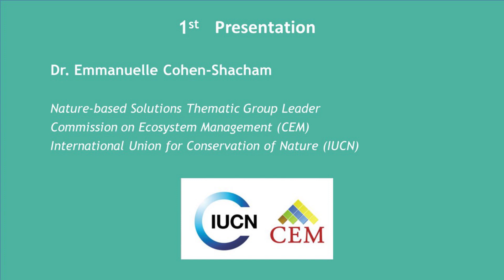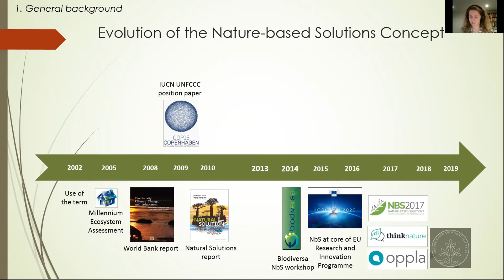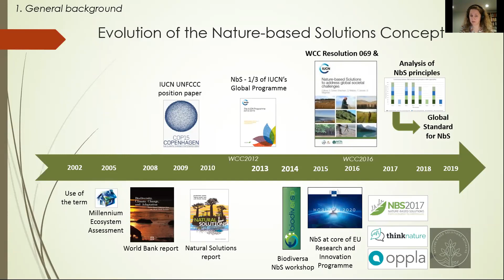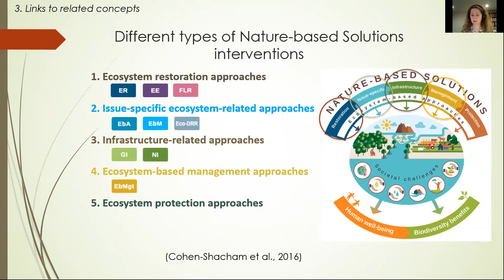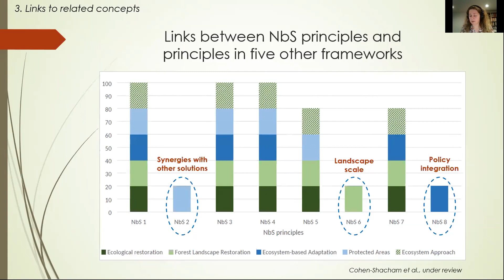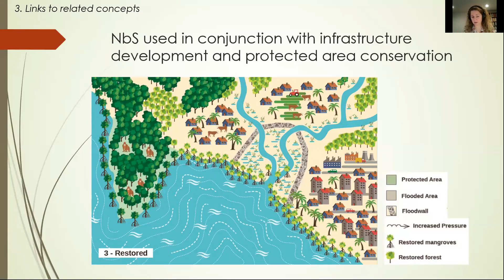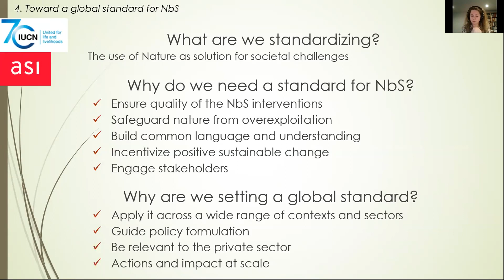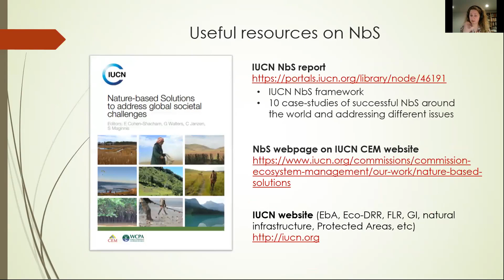ThinkNature Webinar 1 - The Nature-based Solutions framework, E. Cohen-Shacham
This recording concerns the first presentation about defining the framework of NBS, presented by Emmanuelle Cohen-Shacham during the first ThinkNature webinar at 17/1/2019 about "NBS: Concept, Practices and Benefits". This webinar invited scientists, business/market actors, policy makers and authorities’/organizations’ representatives to discover the concept, practices and benefits of NBS. In the context of this webinar, the above-mentioned issues were presented by major NBS experts and the attendees had the opportunity to participate in short surveys and pose their own questions regarding the presented issues to the speakers.